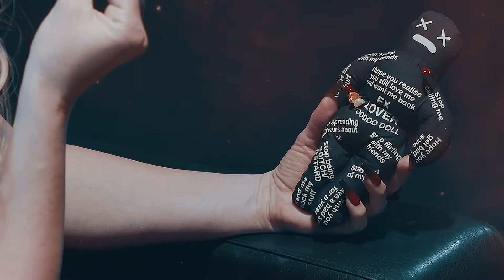SCARLETT - Let It Go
Original song by Scarlett